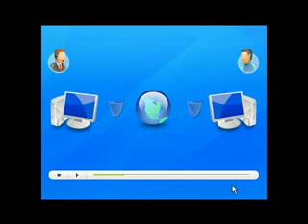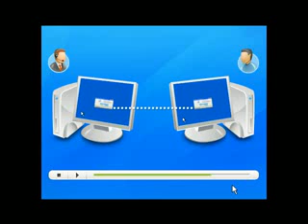How To Remote Dekstop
Make you can control and remote your computer from anywhere anytime. Teach you step by step to remote pc from anywhere.It's FREE!! ( Remote Pc Anywhere )

More About Backup Computer Systems